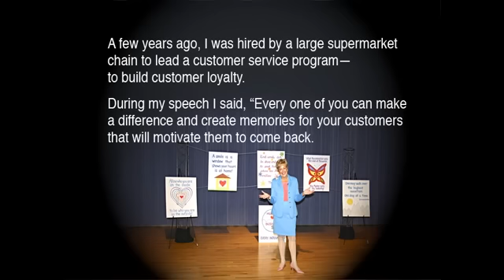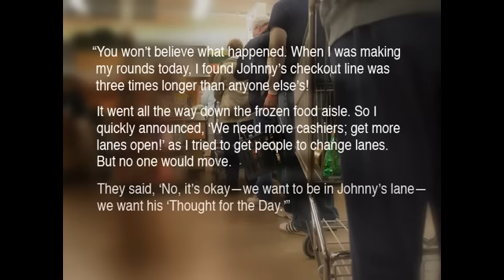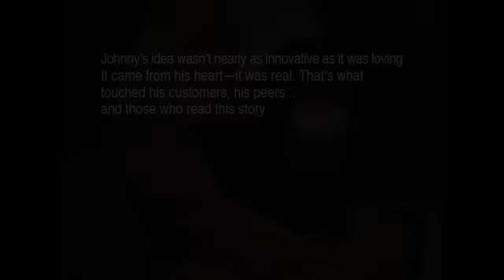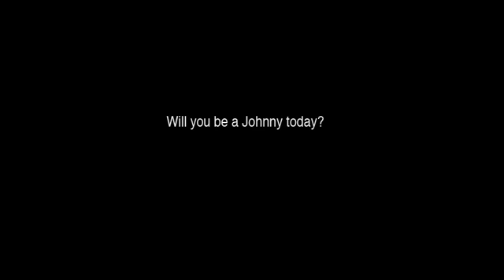The Simple Truths of Service - Johnny the Bagger - Inspirational Video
This incredibly heartwarming video will move you to tears when you find out what this special grocery store bagger did for his customers!